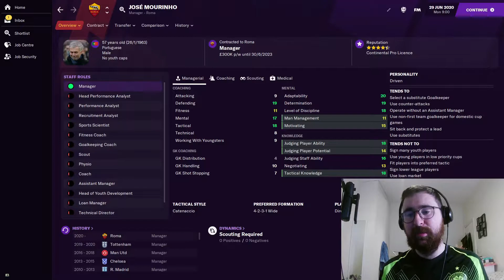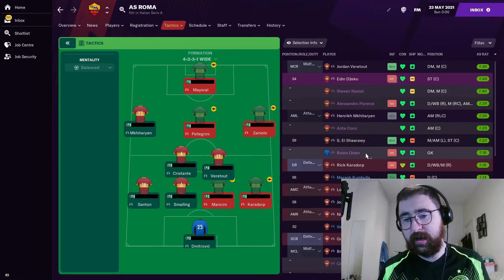Is Jose Mourinho Past it? Or Can He Make Roma Great Again? Football Manager 21 Expirement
Welcome back to another manager Simulation Video! Lets see how Mourinho gets on in his first year in charge at Roma on FM21 !

About The VeggieHotDug Channel .

Scottish Streamer and Gamer who enjoys a multitude of games, You should mostly expect uploads of Football Manager 2021 and highlight clips from others.

Where we talk all fm21 and football related topics!

Thanks for popping by and have an amazing day!